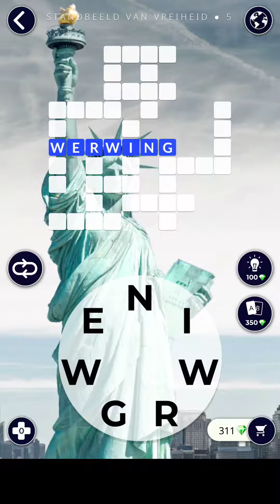Words Of Wonders Standbeeld van vreiheid Vlak 1 2 3 4 5